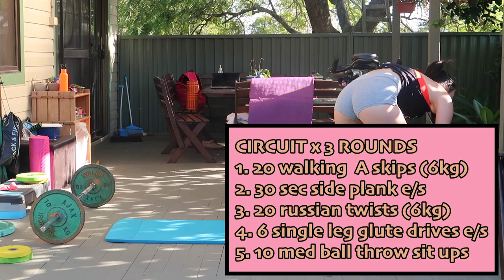My strength workouts + how I train at home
I wanted to share what my gym or strength sessions look like as it's something I've been getting asked a lot! I thought I'd share what my strength sessions look like in my at home gym space and what some of my other sessions throughout the week have been lately! Unfortunately after a few weeks into our off season program I have had some injuries so I've been having to cross train and modify my program whilst I recover. My gym work is targeted at getting stronger for a 400m sprinter.